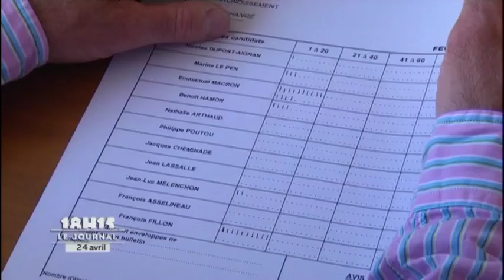Sarthe/Présidentielle : Résultats du premier tour en chiffre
Zoom sur le résultat en chiffre du premier tour des élections présidentielles au vue de la Sarthe. Pour exploitation TV, droits réservés, nous contacter